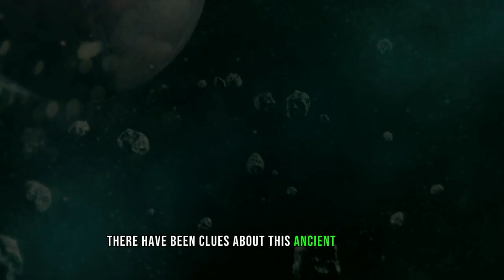What is a supernova and how does it occur? This is a Science Explanation